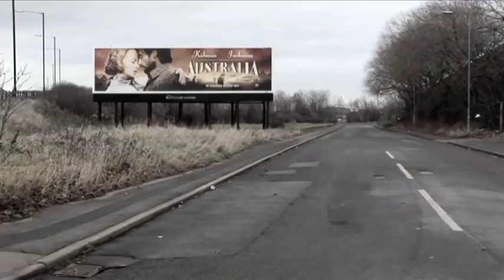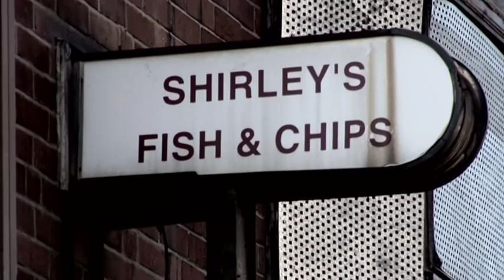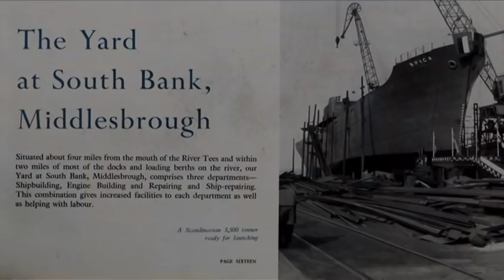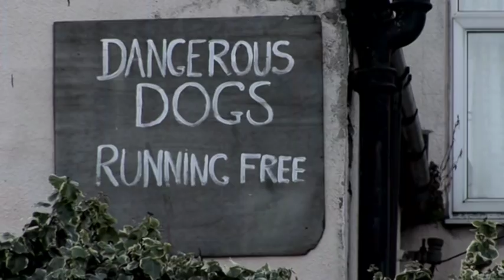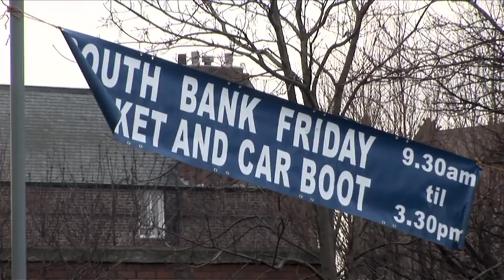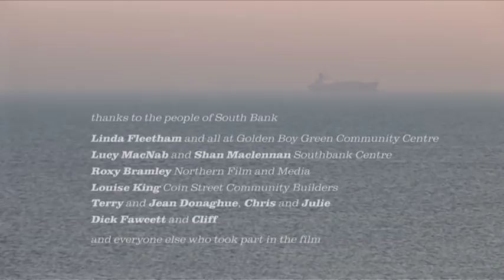The Other South Bank 2009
The Other South Bank
A film by Pilgrim Films, Saint Etienne and The Caravan Gallery